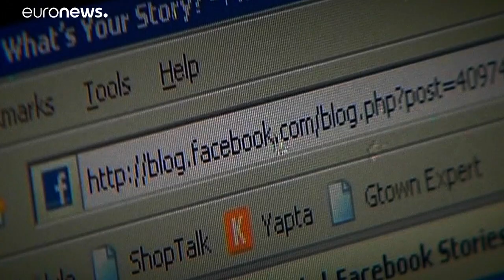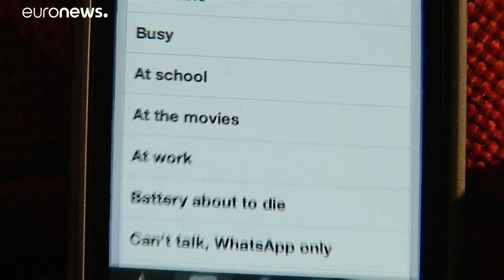I 15 anni di facebook, adolescente in crisi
Il social network compie oggi 15 anni e fa i conti con la tutela della privacy e un calo di popolarità …